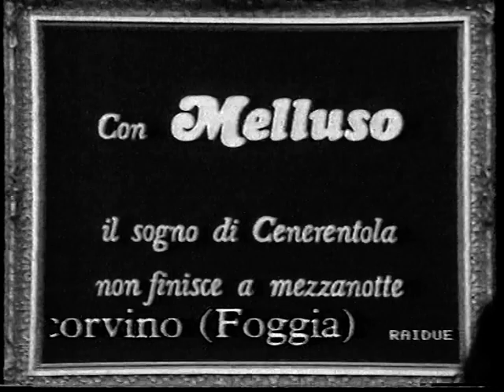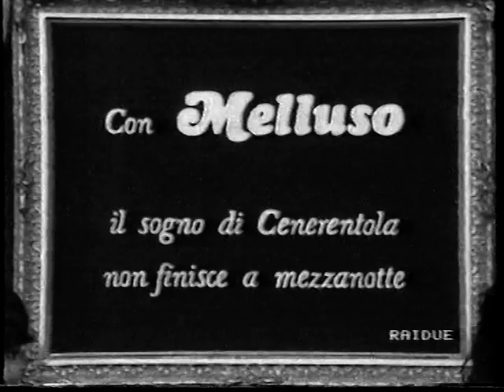Motta Montecorvino 1992 - Caso Quercia, rivolta popolare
Dall'archivio della redazione de "Il Veltro" un filmato storico riguardante il piccolo centro dei Monti Dauni datato 1992, per una vicenda che ha interessato l'intera comunità. Al centro del dibattito la secolare Quercia di San Luca in una nota trasmissione Rai.